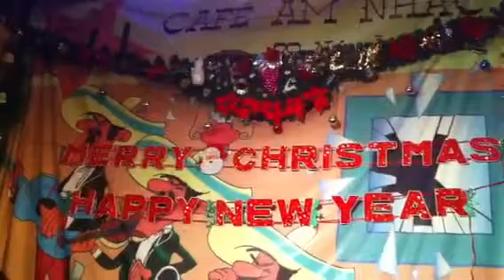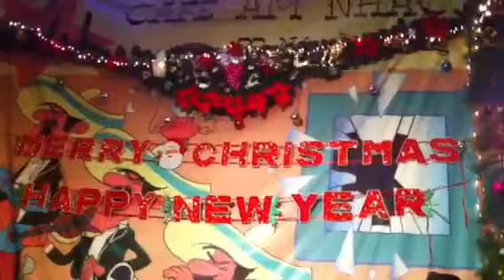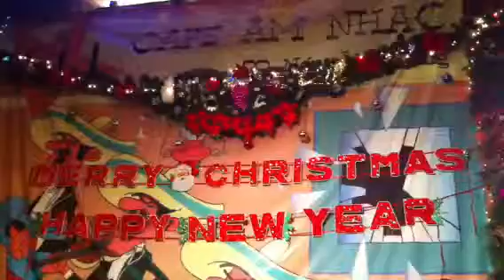CAFE Live Music quan quai voi "De nho mot thoi ta da yeu"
Tay Drum chinh Trung & Guitarist Luan cua G4U CAFE song ca quan quai ca khuc "De nho mot thoi ta da yeu"...